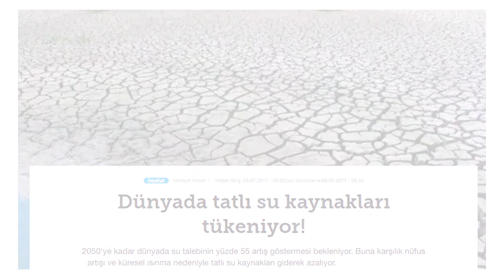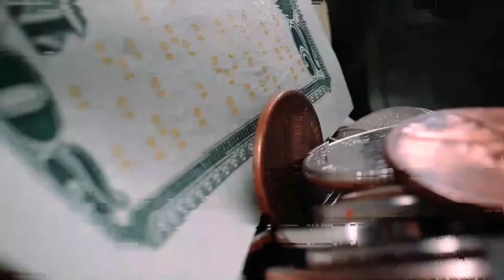BU ESERİN BAŞROLÜ BİZLERİZ !!!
Son yıllarda daha çok artan hayvanlara yapılan "İŞKENCE" hakkında bir video yapmak istedim umarım beğenmişsinizdir. Artık bunlara bir dur diyelim ama hep beraber.